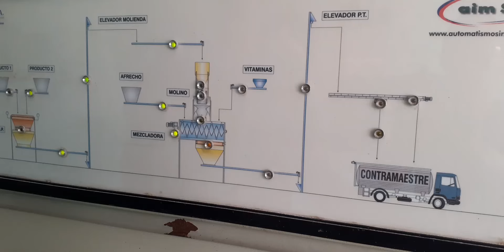Producción de pienso garantiza planes porcinos en Santiago de Cuba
El diseño de un sistema productivo que cierra ciclos ha sido el primer paso de la Empresa Porcina Santiago, en el objetivo de rescatar los niveles de obtención de carne de cerdo en la provincia. Un eslabón fundamental de esa cadena es la planta de pienso seco instalada en el municipio de Contramaestre.